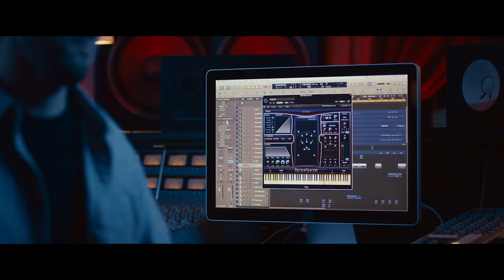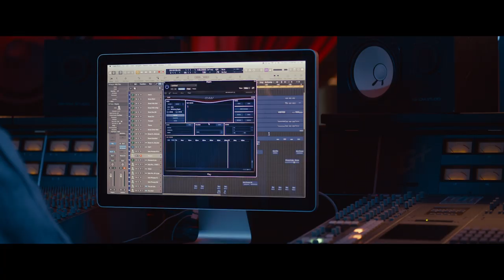EastWest Hollywood Backup Singers Trailer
Watch the official trailer for Hollywood Backup Singers - a game changing new vocal product that will let you type in any word and have it sung by the industry's top backup singers. Now available for purchase and in all ComposerCloud subscription plans.